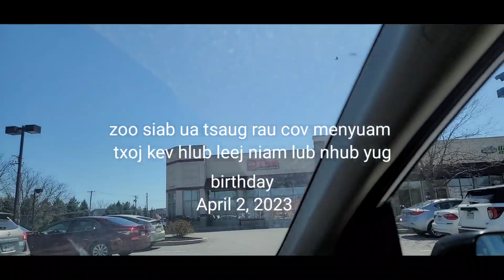birthday mesnyuam coj mus noj mov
thank you kids for the dinner